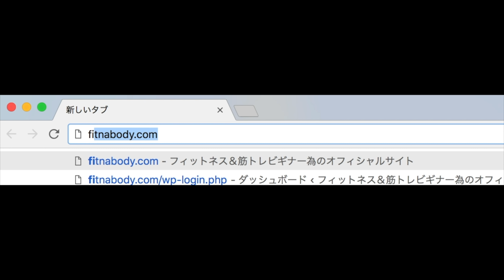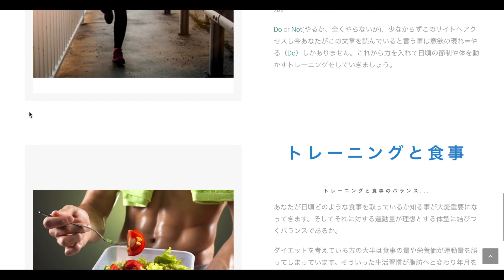【1日目】１週間で腹筋を割る！毎日３分の腹筋生活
次回の(毎日腹筋生活) 投稿は１/１７です！

僕の筋トレ書籍が全国の書店にて発売されました！Amazonでもご覧頂けますので是非チェックしてください！

【新作や再販の一早い情報はメルマガの登録をお願いします】

筋トレ知識が詰まった日本でも有数の筋トレWebサイトUSF

 - - - -  筋トレにおすすめサプリメント紹介  - - - - -

僕が使っているサプリメントでおすすめする (良質で効果の高いコスパの良い) サプリを紹介しています。

日本で大人気【 MYPROTEINのサプリ紹介 】
特別コードを使って頂くと通常以上の割引が可能になるので良ければご使用ください^^
【最大46%OFFコード→ METVLO 】

クリアホエイプロテイン(ジュースの様な飲み易い新感覚プロテイン)
プレワークアウト(疲労時や筋トレもモチベUPに欠かせない一品)
マルチビタミングミ(美味しくマルチビタミン摂取！

 - - - - - - - - - - -  ミュージック etc.. - - - - - - - - - - - - - - - -